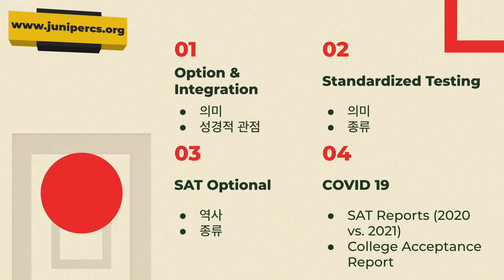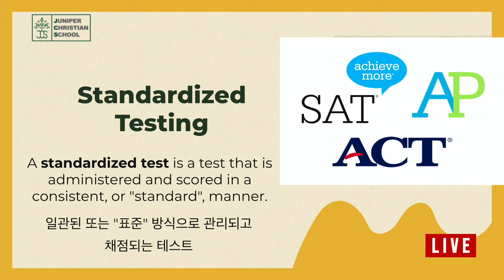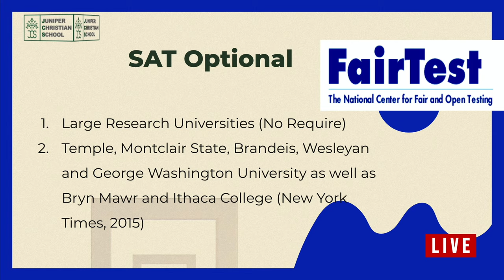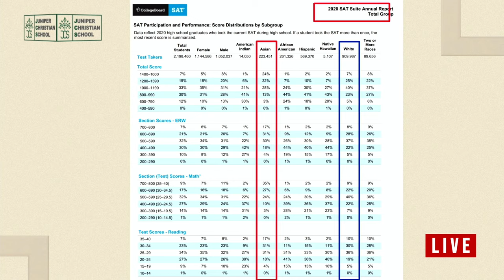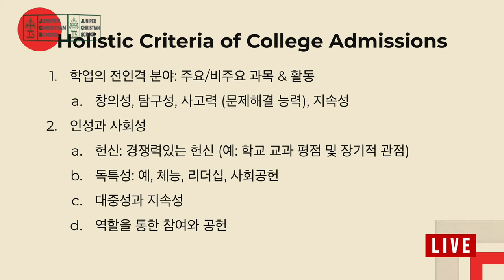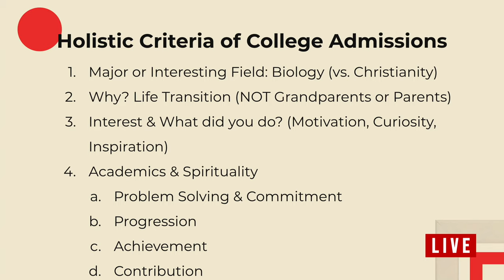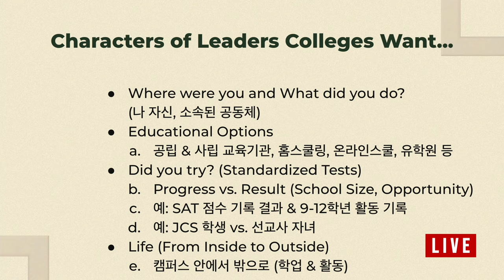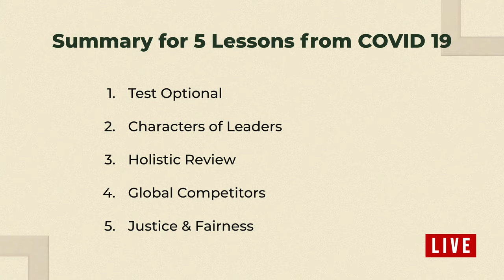[SEMINAR] 주니퍼크리스천스쿨 이민호 교육학 박사 학부모 교육 세미나: SAT 시험선택제 (Optional) 제도 알아보기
0:00 Intro
0:04 이민호 박사 인사말
2:08 세미나 서론 (SAT 시험 선택제- OPTIONAL 제도)
5:28 Option (선택) & Integration (융합)
12:01 기독교 관점에서 선택과 융합의 의미
13:11 공인인증시험이란 (Standardized Testing)
15:21 SAT의 역사
18:16 대학 입시 공인인증시험의 종류
20:48 FairTest 기관
24:12 SAT 정책의 종류 (Mandatory, Blind, Flexible, Optional)
31:00 COVID 19 이전과 이후 대학입시 변화
31:05 SAT 시험 비교 분석 (2019 vs. 2020)
36:26 2021 대학입시 분석
46:19 전인격 대학 입시 제도
1:02:22 COVID 19 이후 대학준비 관한 5가지 교훈
1:20:34 성경의 관점에서 본 대학준비

코로나19로 인해 우리의 사회는 예상치 못하는 범주 안에서 급격히 변화하고 있다는 생각을 갖게 됩니다. 우리 자녀들의 교육 방향 및 정책 또한 우리 사회와 함께 변화되고 있습니다. 이로인해, 우리는 두려움과, 고민 그리고 불안감을 갖을수 있습니다.

하지만 중요한 사실은, 우리의 사회는 '공정', '정의' 그리고 '사회의 공헌'을 위한 지식과 관점 그리고 삶의 적용을 위해 노력하는 '지도자' 양성을 변함없이 희망하며, 이를 이루고자 위해 지금도 노력하고 있습니다.

'전인격적 교육' (Holistic Education)은 교육의 결과 및 시험 점수 성취에 집중하기 보다는 '과정' 안에서 이루어지는 지식, 인성, 영성 그리고 적성 형성에 초점을 둡니다.

수능시험, TOEFL, SAT 같은 공인인증시험들 또한 우리 자녀들이 전인격 교육을 경험하기 위한 교육의 '도구' 이므로, 우리의 교육 기관들과 가정에서 제공되는 교육 프로그램들은 더욱 '전인격 교육'에 집중되는 것이 매우 중요합니다. 이를 토대로 교육받고 성장한 우리 자녀들은 어떠한 사회적 변화에도 두려워하지 않으며, 감당하며, 극복하며, 개선할수 있는 지도자가 될 것입니다.

이번 주니퍼크리스천스쿨의 'SAT 시험선택제 (Optional) 제도'에 관한 교육 세미나를 통해 참여하시는 학부모님과 학생들은 다시한번 '전인격 교육'의 중요성에 공감하며, 실천하고자 노력하는 귀한 영감의 시간이 되길 바랍니다.

MB01SI2E0AYAWCK
MB01YNC3PT3VJUW